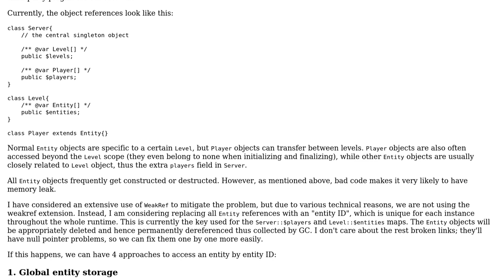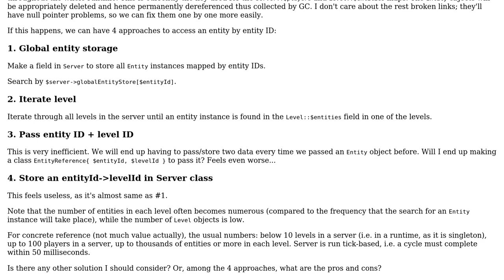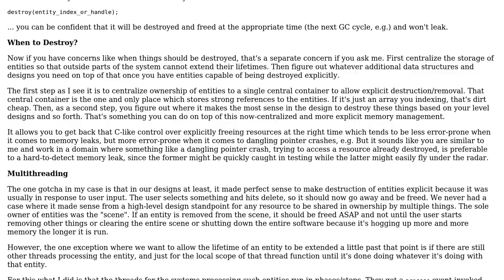Software Engineering: De facto weak reference centralized object storage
With thanks & praise to God, and with thanks to the many people who have made this project possible! You are responsible for your own actions.